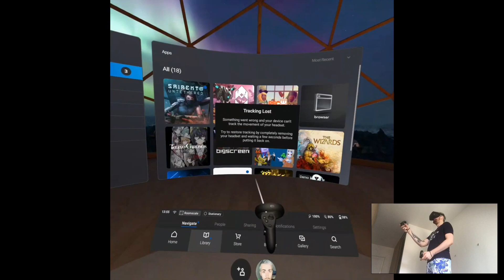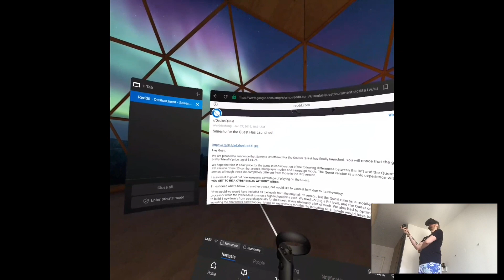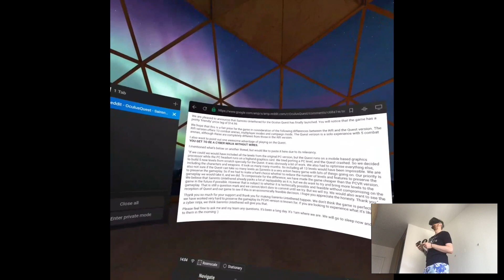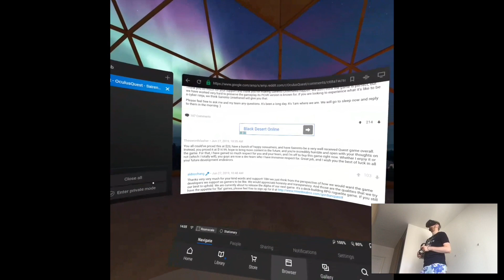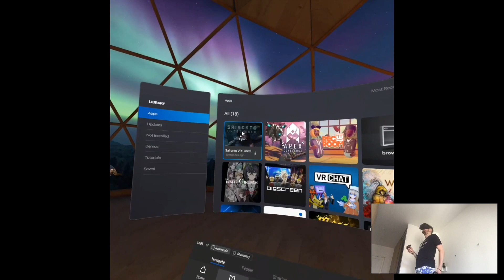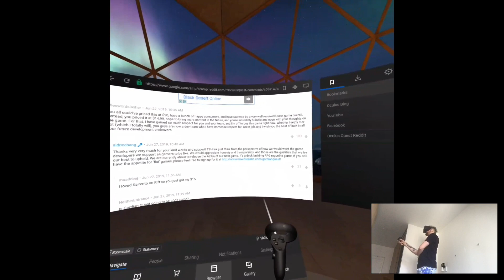Sairento VR: Untethered (Skilled Mode) | Part 2 Gameplay | Oculus Quest VR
Hi

So as I mentioned, I'm gonna play this game off YT to learn and stuff, in the meantime I hope there'll be implemented multiplayer by that point , think it'd make the game 100x more interesting to play with others since it has no campaign (no end goal besides end-game equipment/skills). Other than that, there's another playthrough coming up and I'm gonna be honest: it's boring and not for everybody (anime stuff). So while I expect no attention from that hey, a game is a game after all.